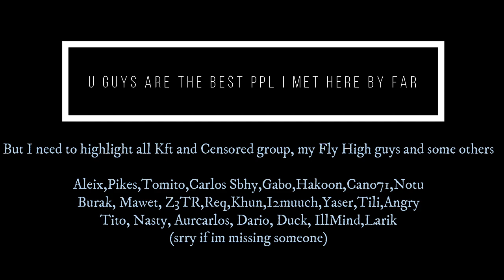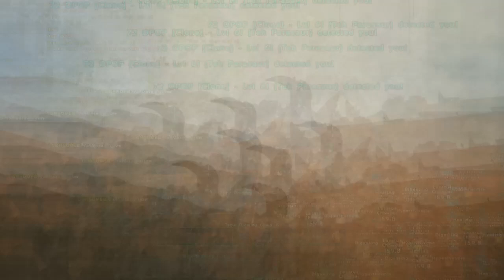Good Bye Console Last PvP Highlights/ Ark Survival Evolved PS4/PS5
Its been a long time playing to this game on this console and it made me meet hella lot of good and nice people, wanna say thanks to ll the people who gave me good moments, and see you soon with new pc videos. Ill miss Yall